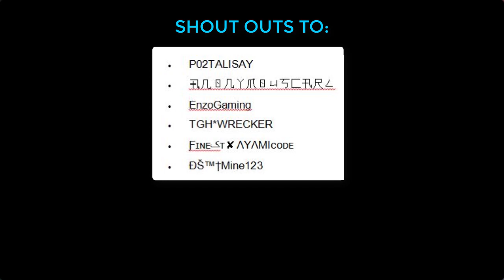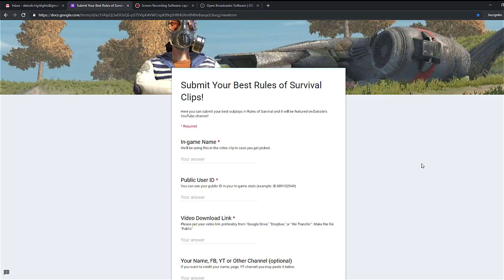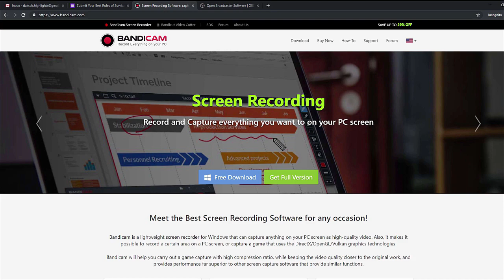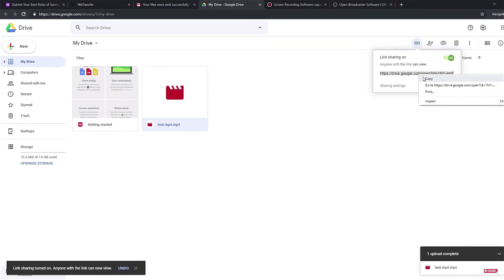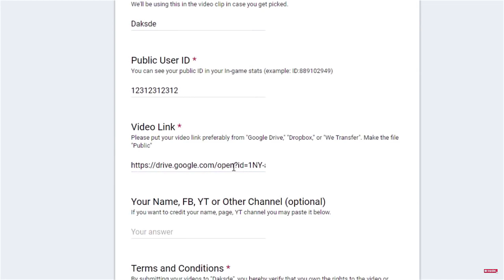ROS Top 10 Plays! Ep.01 (Rules of Survival Montage)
1. Record your ROS outplay clip using any software. (I recommend OBS or Bandicam)
2. Please submit one (1) your best outplay only.
3. Make sure  to use (.mp4) file format. You may also submit (.avi)
4. to submit your DOWNLOADABLE CLIP (.mp4) not Video Just Link.
5. Make sure to "correctly" input all the details needed.
6. NO CHEATERS / GLITCHES / BUGS ALLOWED.
7. Please refrain from using vulgar words. There are kids watching our videos.
8. You may only win once every two judging period.
9. Game mode should only be "Ranked"
10. Please use new clips! Old clips would be disregarded.

Top 1: 300 load
Top 2: 200 load
Top 3: 100 load
Top 4: 50 load
Top 5: 50 load